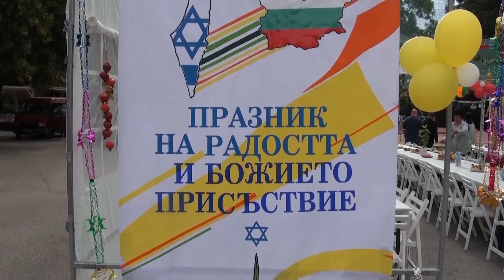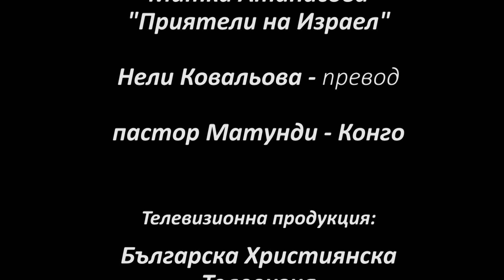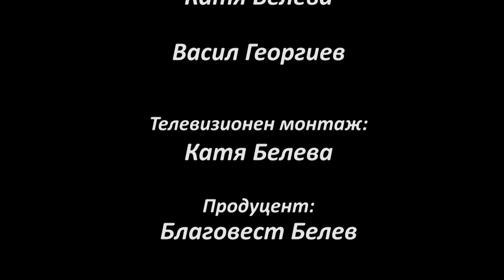БХТВ - "Сукот" - "Шатроразпъване" - Пазарджик, 2023 - трета част